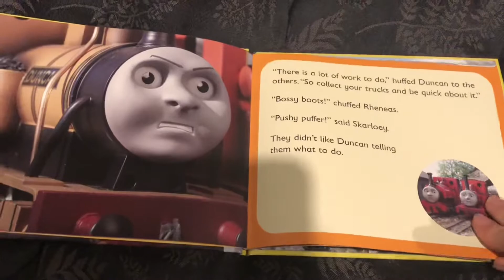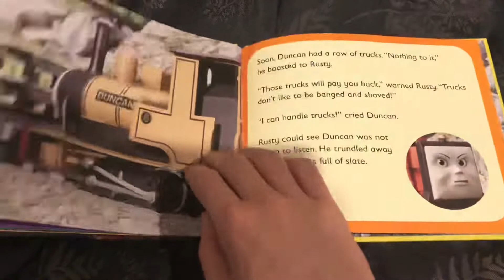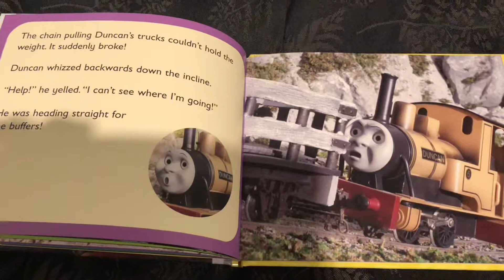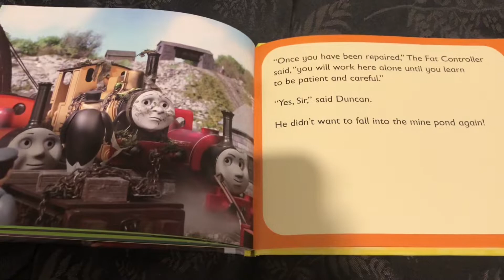Dunkin, Duncan: Storyline Online